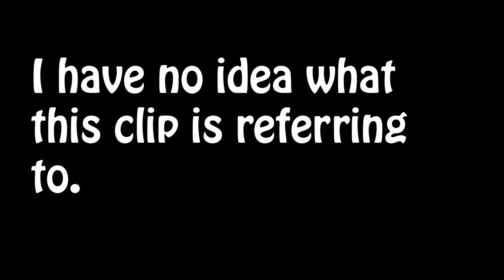3.1.2019 My Reaction To Learning That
Sometimes it's interesting to edit the vlog because I genuinely don't remember some key details.